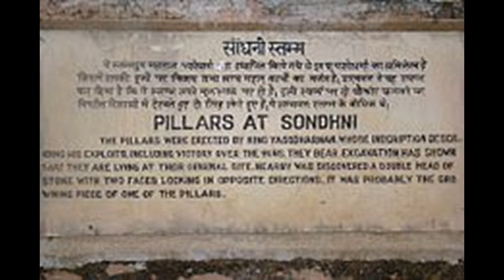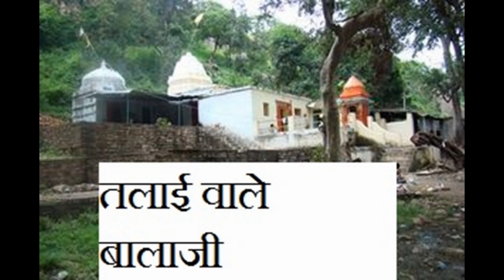TOP 26 VISIT PLACE IN ||MANDSORE DISTRICT ||मंदसौर जिले में घुमने के 26 मुख्य स्थान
नमस्कार दोस्तों आज के विडियो में जानिए मंदसोर जिले में घुमने के 26 मुख्य स्थान जो की निम्न है -
1.पशुपतिनाथ मंदिर
2.गांधीसागर बांध
3.चतुर्भुज नाला
4.नालछामाता मंदिर
5.दुधा खेडी माता जी
6.श्री वही तीर्थ
7.माकडी माता मंदिर
8.खेडा बालाजी मंदिर
9.पोला डूंगर
10.चामुंडा माता मंदिर
11.परासली
12.छत्री गरोठ
13.कालेश्वर मंदिर
14.शंखोद्वार
15.भानपुरा
16.आंबे माता मंदिर
17.धर्मराजेश्वर
18.बंदी जी का बाग़
19.मंदसोर का किला
20.हिंगलाज गढ़ किला
21.ताकेश्वर धाम या ताका जी
22.गांधीसागर आभ्यरण
23.सोधनी स्तम्भ
24.तेलिया तालाब
25.चतुर्भुज नाथ मंदिर
26.बालाजी मंदिर या तलियो वाले बाला जी
CRETE BY -
MANISH SHARMA